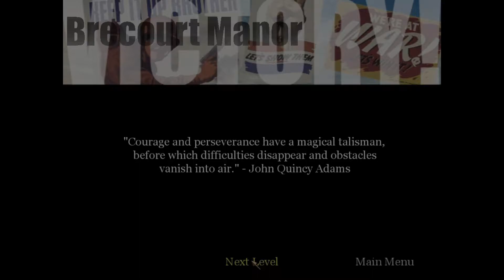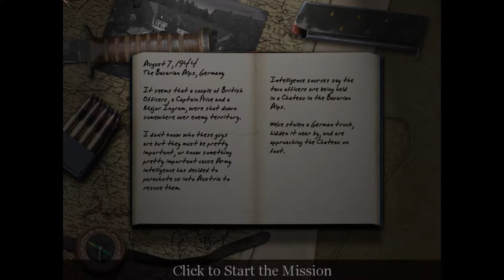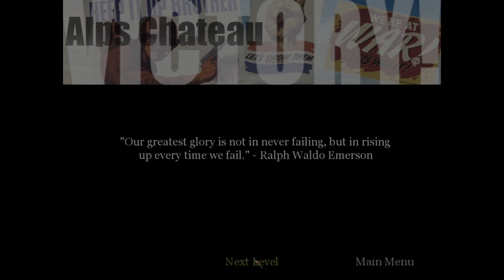Call of Duty Gameplay Walkthrough U.S. Campaign Part 4 Chateau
Gameplay walkthrough of Call of duty U.S. Campaign Part 4

Mission 6: Chateau